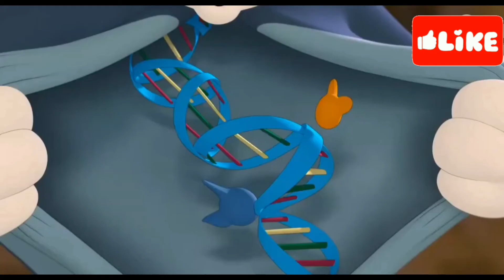Tom and Jerry cartoon in Hindi/Urdu 2022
Welcome to the world of Cartoon Cave tv 📺
Tom and jerry cartoon in Hindi
Tom and jerry cartoon in Urdu